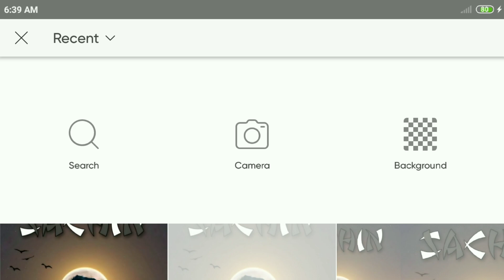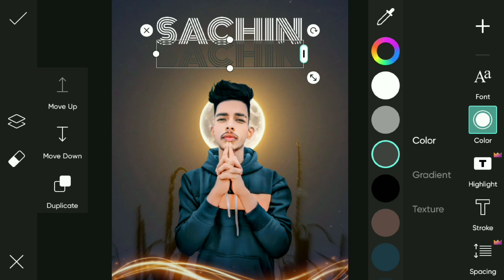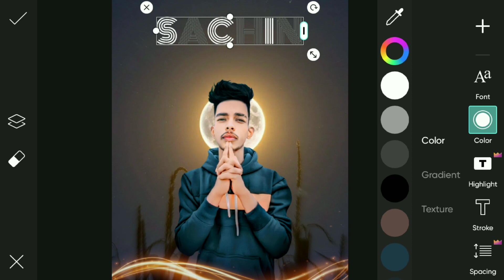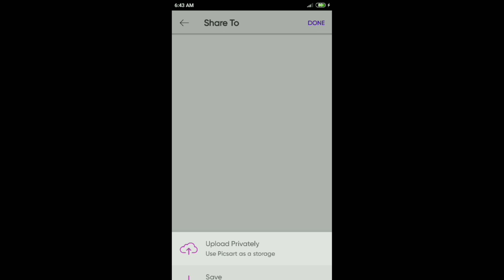PicsArt New Photo Editing Tutorial | Fed Editz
picsart photo editing kaise kare new photo editing picsart
Sabse best cb photo editing face smooth editing
vijay mahar editing app download
Picsart tutorial
Picsart editing
PicsArt Fantasy Manipulation
PicsArt Fantasy photo editing
Wings photo editing
PicsArt real photo
PicsArt taukeer editz
PicsArt nsb pictures
PicsArt arish the star
PicsArt raj photo editing
PicsArt cb editz
Vijay Mahar Wings
Vijay Mahar fire
Aryan editz
New editing
New photo editing picsart
 Fed editz